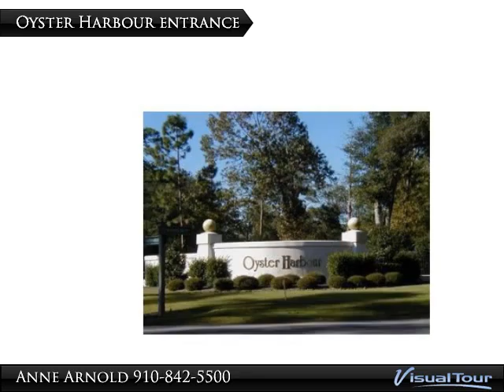2014 Bluefin Ter SW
Very nice pond front 1/2 acre plus building lot in the very desireable community of Oyster Harbour. Motivated seller, bring an offer, resonable ones will be entertained.

Presented By:
Anne Arnold, CENTURY 21 Anne Arnold